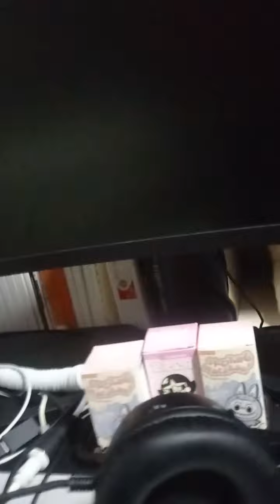วิธีการอัดคลิปของผม#nicegaming